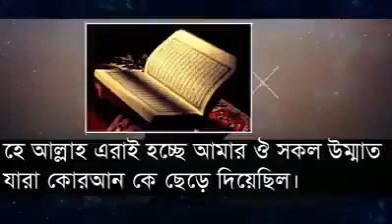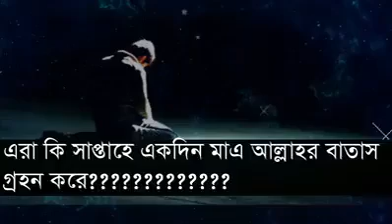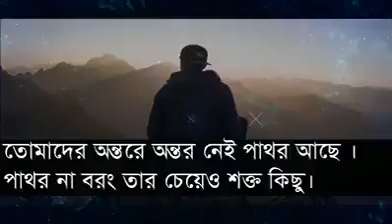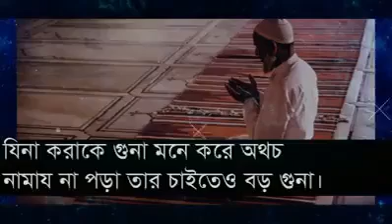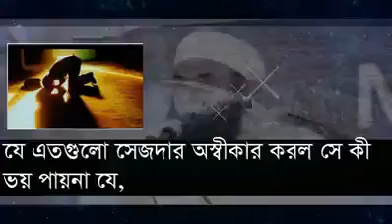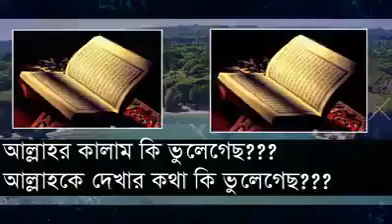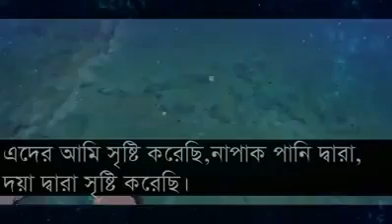বেনামাজির পরিনতি। [আল্লাহ তা‘আলা সবকিছুতে ছাড় ‍দিয়েছেন কিন্তু নামাযের জন্য কোনো ছাড় নেই।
tariq jameel,
tariq jamil takrir,
tariq jameel ka bayan,
tariq jameel dua,
tariq jameel sb,
2 shadi tariq jameel,
4 shadi tariq jameel,
4 year by tariq jameel,
5 tariq jameel,
6 sifat maulana tariq jameel,
molana tariq jameel 6 number,
molana tariq jameel 6 may 2019,
tariq jameel bayan 6 may 2019,
tariq jameel episode 6,
tariq jameel 6 sifat,
6 gunahgar aurat tariq jameel,